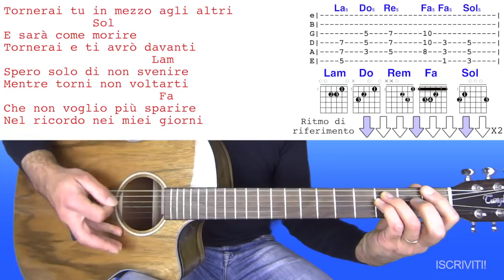Fino all'Imbrunire - Negramaro - Chitarra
👉🏻Impara a suonare la chitarra partendo da zero👉🏻

Con questo tutorial imparerete a suonare finoallimbrunire il brano di
00:00 esecuzione
02:10 spiegazione
02:43 power chord
03:18 ritmica